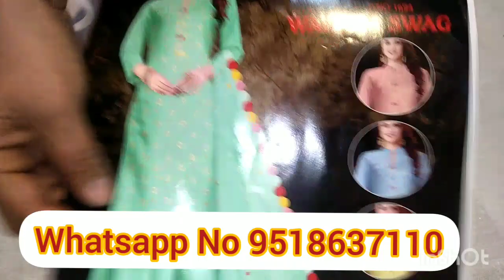🌺पार्टी वियर सूट जरा हटके 🌺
Shipping Charges alag h Bebe
 Aaj bebe main mast suit Leke Aayi Hoon Jis bhi bhan n josa suit Pasand Aaja screenshot Lekar mere number per bhej dena aur Apna adress bhej diyo  aapke adress per aapka suit pahunch jaega...
Phone pay, paytm, google pay available